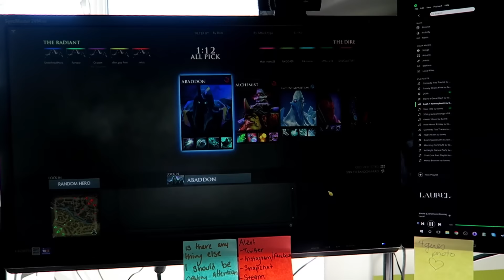SHORTEST DAY EVER! | Kitty Plays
⚡ FOLLOW ME ⚡

⚡ CAMERA USED ⚡

⚡ MUSIC USED ⚡
YT Library

101-1865 Dilworth Drive
Suite #216
Kelowna British Columbia V1Y9T1
Canada